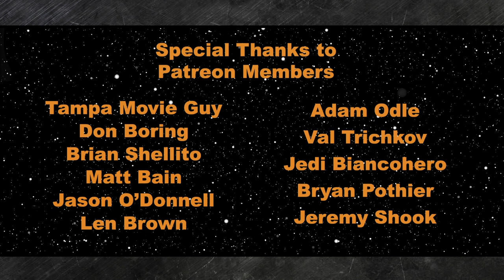The Top 12 Quotes From the Sequel Trilogy So Far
Will the title or any details about the Benioff and Weiss series of films be revealed at Celebration?

Will The Mandalorian have a Force storyline (side story) or a recurring Force using character?

Bob Iger earnings calls be damned, will Disney/Lucasfilm wait until SWC to reveal the title of Episode IX with the trailer?!

Will the final season of The Clone Wars introduce anything story-wise that changes the way we view Revenge of the Sith?

Will Rose go on a mission with Rey in Episode IX?

...on what he expects to see at Star Wars Celebration!

Sec 3) The Kessel Run: Best Lines of the Sequel Trilogy so Far
Star Wars is loaded with iconic and memorable quotes, from “I am your father” to “do or do not, there is no try”, well how about the sequel trilogy. Does it have quotes that will stand the test of time? It’s time to go on the Kessel Run where together the three of us will put together our list of the Top 12 quotes of the sequel trilogy, so far! Which we can revisit after Episode IX!

Sec 4) Resistance Transmissions
The Emperor has to make a State of the Empire address just after the destruction of the Death Star. You are tasked with writing his speech for him.

What is one of his talking point quotes in his speech?

Adam Odle @OdleAdam
Sheev (to Mas Amedda before the speech): "We need some way to put a positive spin on this, to get the masses focused on something else."

Mas Amedda: "I have an idea"

Sheev (at the State of the Empire speech): "I am pleased to announce that we are reinstating Taco Tuesday, effective immediately."

Len Brown @lbrown0661
The Empire does not have or ever built weapons of mass destruction.  Alderaan was destroyed due to out of control climate change caused by the rebellion weapons factory.

Scotty Jayro @TheScottJayro

Due to a unforeseen flaw in our space station created by the father of a rebel, I feel that our Galactic Empire needs to build a space barrier. Like our Gungan brothers during the battle of Nabookanda. This space wall will be so great. Trust me! The rebels will pay for it too!

ParklandStrong @WideAwake1981
“The rebels have just committed the largest mass murder in the history of the galaxy. Many of their victims were unarmed technicians who were simply doing their jobs maintaining an Imperial space station. Former senators L. Organa and Mon Mothma have claimed responsibility. ”

777MJ23 @Jujujunior
“The Empire will swiftly & mercilessly strike back!!!”

shibe palpatine @letliveandlearn
“Who was behind this treacherous assault on our benevolent command center?!
Well...the answer may surprise you.”

Jim Corbett @jcorb3tt83
“Tarkin’s browser history has been erased!”

Adam Green @VelcroFace
“Okay, we all know that was a setback but fortunately the late Grand Moff Tarkin left this envelope in his will, inside are extremely detailed plans on what to do in the event the Death Star should be destroyed”

(opens envelope and reads what’s inside)

“‘Build another one’”

On the show today:
John Hoey